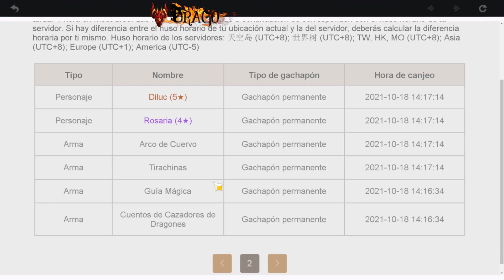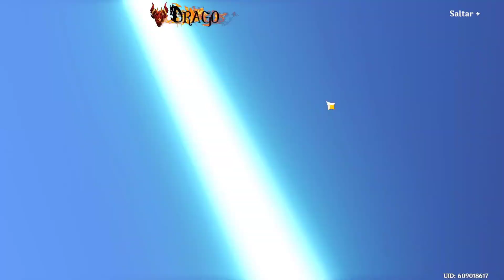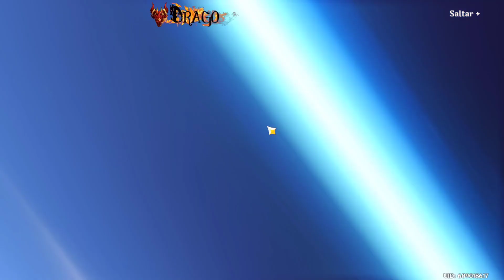[Genshin Impact] Preparativos para Yae Miko Gachapon Permanente #06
Hola gente espero que les agrade el video y mi suerte como mis ahorros que estoy guardando durante todo el año para Yae Miko

Espero que me sigan apoyando para que pueda crecer y mejorar mi contenido owo/